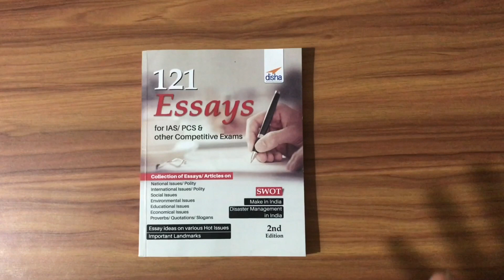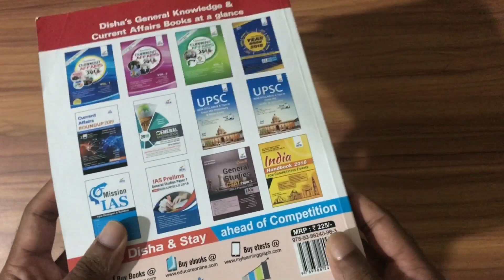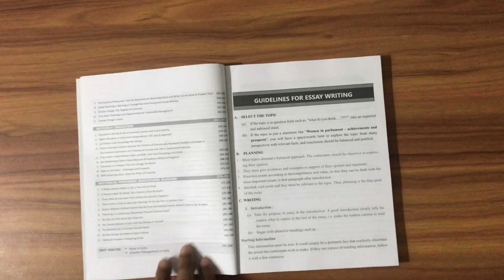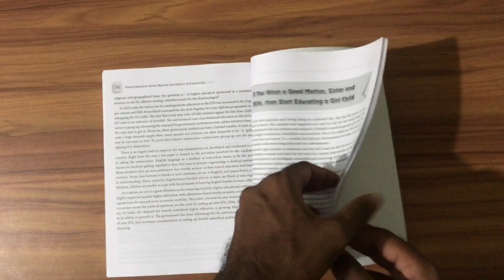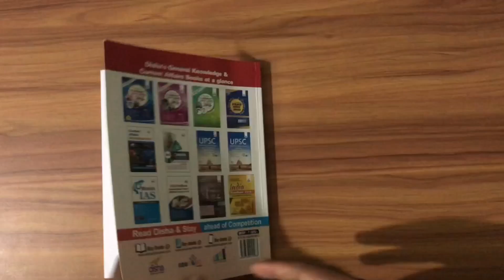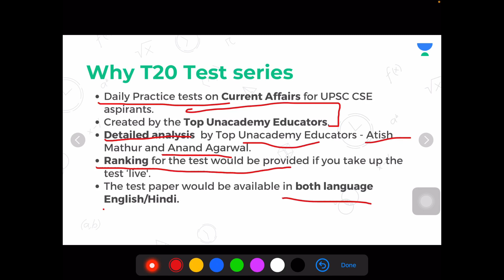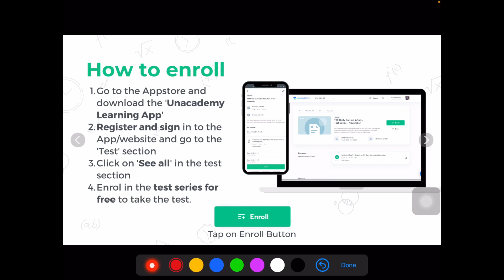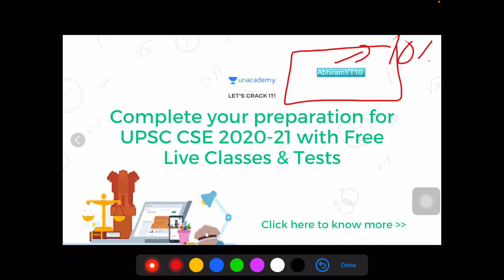🔥🔥🔥 Review 121 Essays for IAS/PCS By Disha( Best Essay preparation guide for upsc aspirants )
🔥 121 essays book

10 MUST BUY BOOKS FOR UPSC EXAM

5 MUST BUY CSAT BOOKS

6 MUST BUY GADGETS FOR UPSC ASPIRANTS ROOM

USEFUL BOOKS
🔥Orient Blackswan Laest Edition

5 USEFUL GADGETS FOR IAS PREPARATION